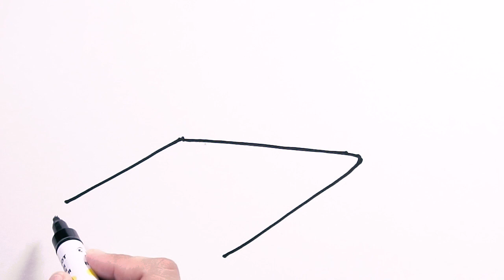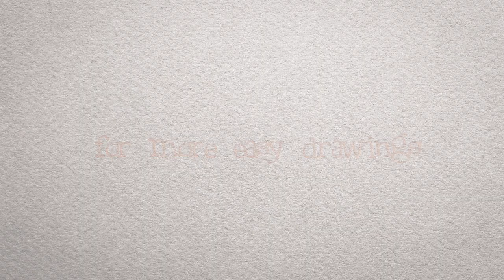How to Draw a Laptop Computer - Draw Easy | Freehand Easy-to-Follow Drawings